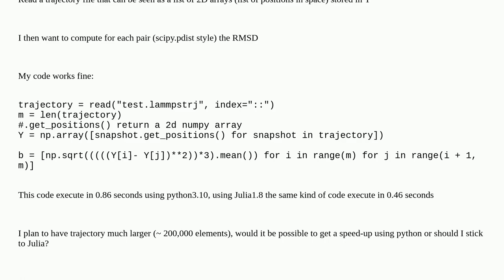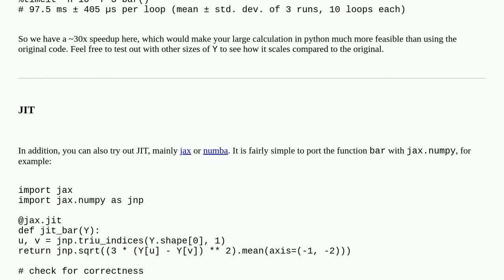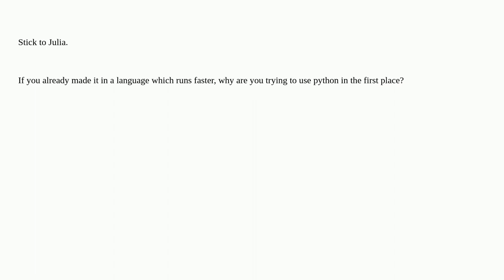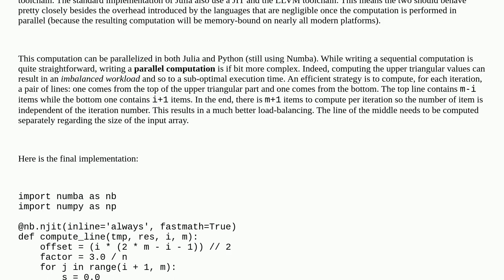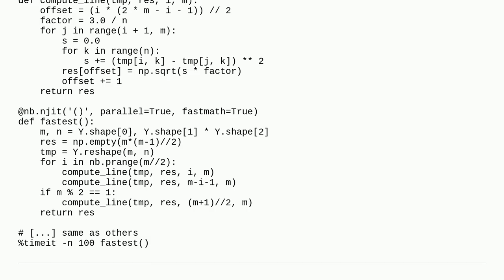Is it possible to improve python performance for this code?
A special thanks goes out to the community

  python numpy julia